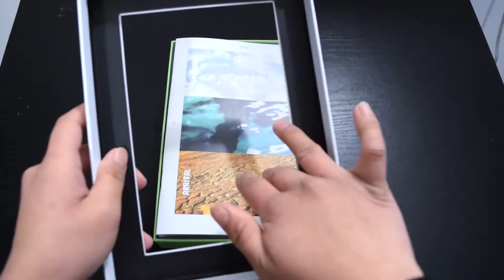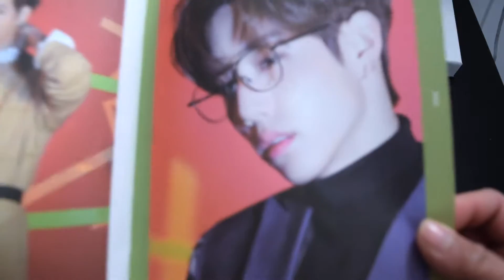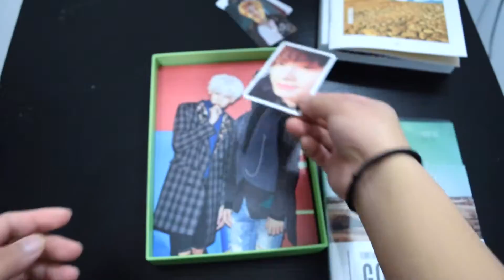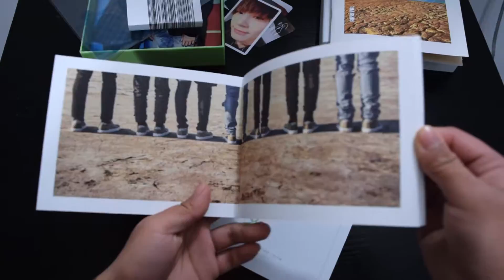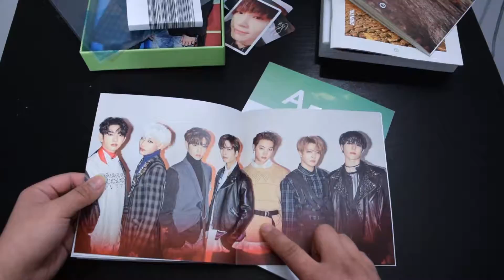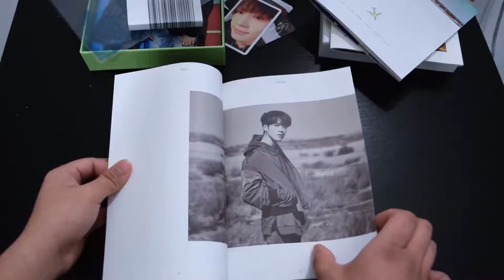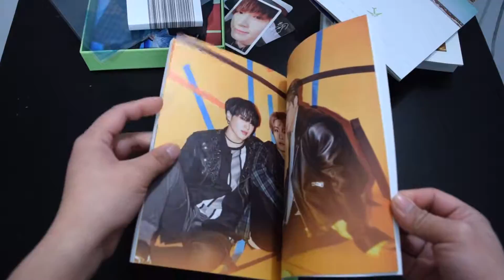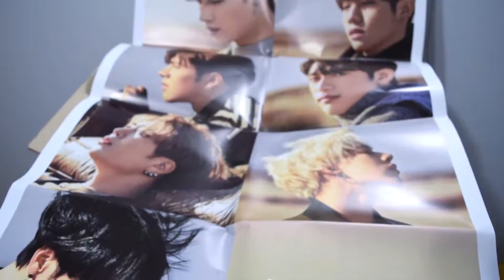GOT7 Ever ver. Album Unboxing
GAAAH! THEM PHOTOCARDS!

Have a wonderful day/night you beautiful/handsome people! Shine bright and keep on smiling!